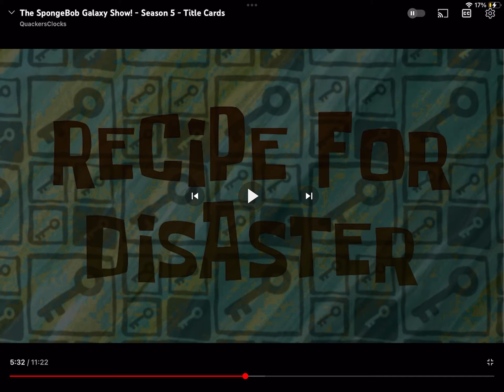Recipe for Disaster / It Look Could Krill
From the SpongeBob Galaxy Show! - Season 5